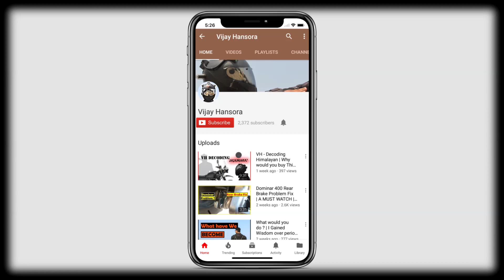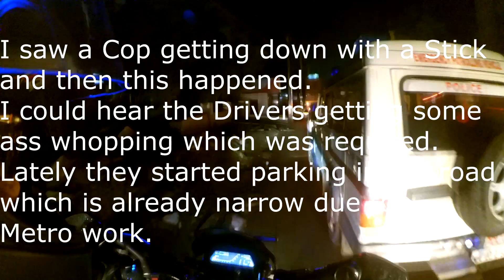#12 Daily Observations | Cop Thrashing | EXTENDED Version 12 Min Madness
Camera I Use for Motovlogging - Modified Xiaomi yi.

Helmet and Intercom Setup
Bluetooth Intercom System Ejeas E6 :

Helmet - Axor Helmet

BBG Jacket
BBG Gloves